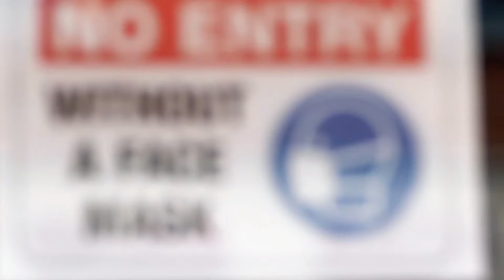Kreshen - Je ne suis pas tout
Je ne suis pas tout ce qu'on me dit de faire. Et vous ?

"Je ne suis pas tout"... Ce titre est une ode à la liberté et aux droits fondamentaux dans un contexte de crise. La nécessité de protéger notre démocratie et ce, quelles que soient nos opinions. Un titre à classer dans la catégorie plus engagée de l’opus "Femme Fraktale" de Kreshen.

Scénario et réalisation : Ludwig van Waes
Montage : Kreshen
Images additionnelles : Baud Bahilo, Mouna Blibli, Pascal Colpaert, Patrick Mertens, Videvo, Beachfront
Logo : Djamel Oulkadi
Figuration : Elo l’Viking, Jean-Christophe Piette, Jonathan Gigli, T. Rigkhe, Youen Arts

Découvrez l'univers musical de Kreshen : une fusion poétique et aérienne, empreinte de sensualité, de groove et d'une touche électro-acoustique. Entre soul, jazz et hip-hop, Kreshen crée un voyage sonore unique et captivant.